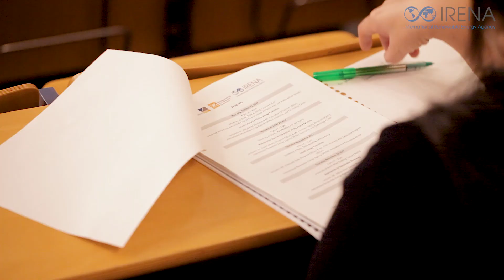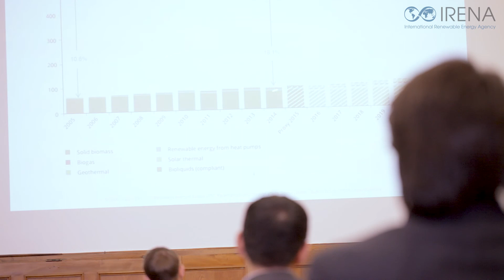IRENA Lecture Series 2017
From autumn 2017 and continuing into 2018, IRENA and the “Sustainable Development in International Cooperation” coordination unit of the University of Bonn have organised a lecture series that analyses and discusses the political, technological, financial, socioeconomic, commercial and regional opportunities and challenges of a renewable energy powered future.